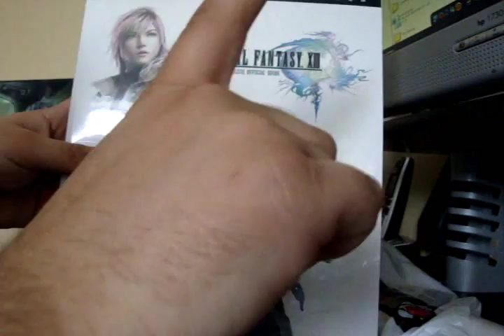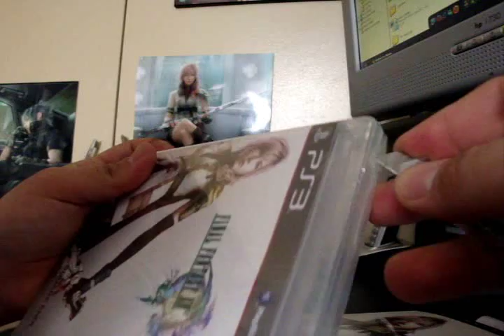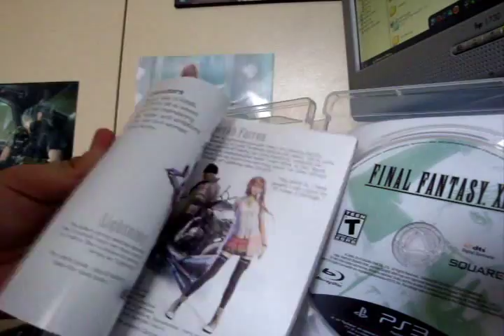Final Fantasy XIII Unboxing + Strategy guide 2010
FACKKKKK YEAAAA FFXIII IS OUTTTTTTTTTTTTT NOW TIME TO PLAYYY.

I got a free mini Strategy guide plus a poster from Eb games and bought Complete strategy guide as-well.

Game Published by: Square Enix
Game Developed by: Square Enix